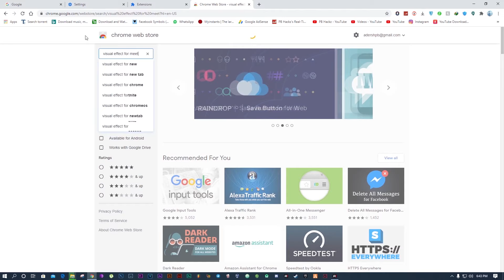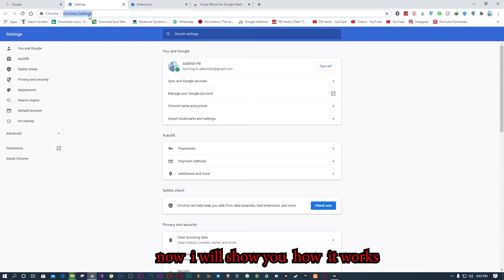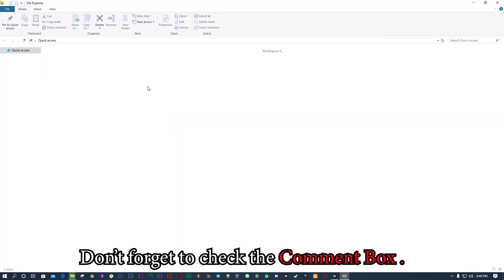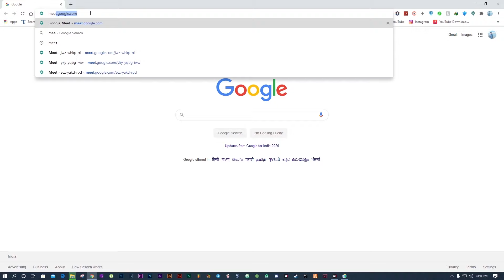how to cheat in online exam |in Malayalam|Online class hack tips and tricks| Best software/App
This video is only for fun.So the suggestion is not to apply it on any serious examination.😎👍
അത്യാവിഷവാണേൽ ഒന്ന് ചെറുതായിട്ടൊക്കെ നോക്കാം

if you want more check CommentBox.

❤ :- ഈ വിഡിയോയിൽ ഡിസ്‌ലൈക്ക് അടിക്കുന്നവർ ഒന്നേൽ ടീച്ചർമാർ ആരിക്കും അല്ലേൽ പഠിപ്പിസ്റ്റുകൾ ആരിക്കും.

❤ :- those who disliked the video will be a teacher or nerd.